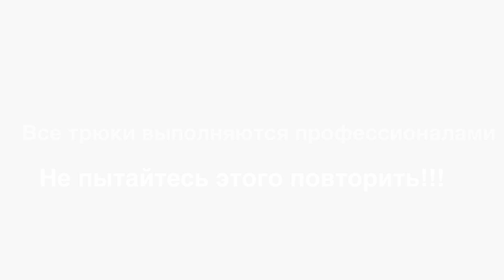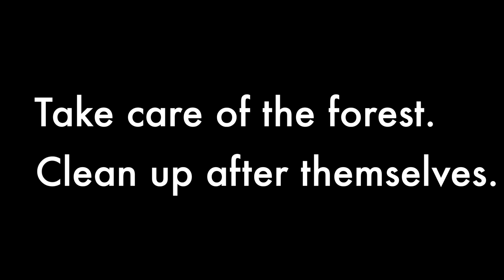Стрельба из лука по Coca-Cola [Взрывная Coca-Cola - Explosive Coca-Cola]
Тест драйв английского лука "Генри" от компании "Gera in Company". Где английский лук разносит в дребезги и сжигает кока-колу.
Лук можно приобрести по ссылке ниже.

Test drive the English bow " Henry" from the company "Gera in Company". Where English bow carries into pieces and burn Coke .